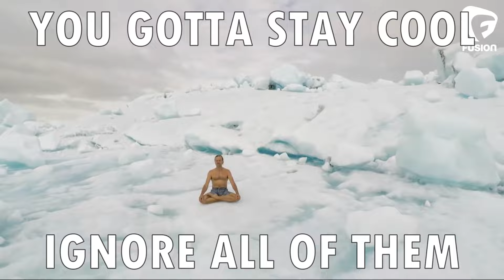Man stands up to narcissist woman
Don't let hateful people make you feel less of what you are. They get happy with putting others down but you should not let them do that to you. You should defend yourself and never let them ruin your positivity. Take care!!!